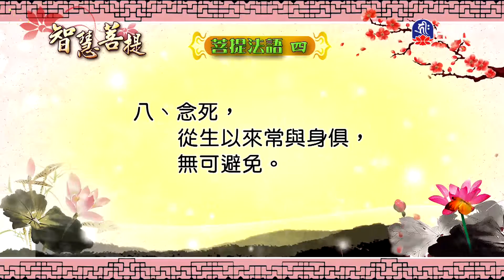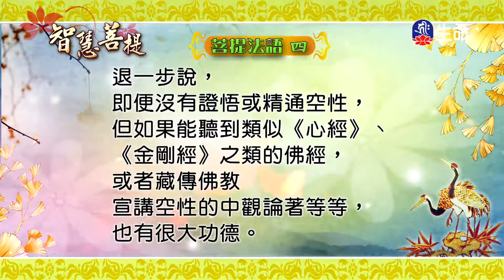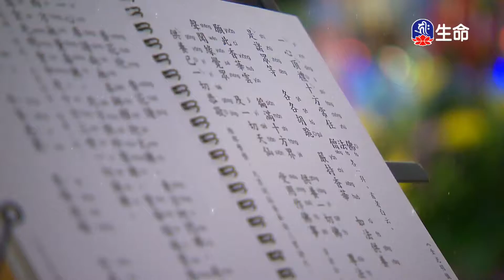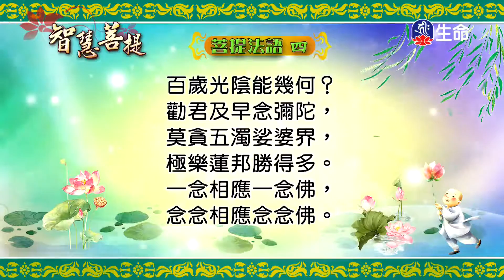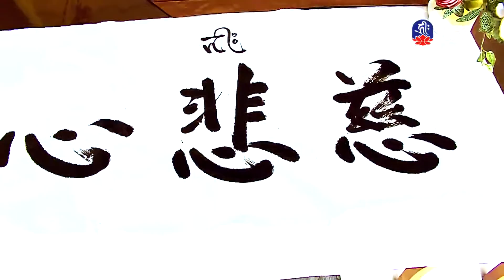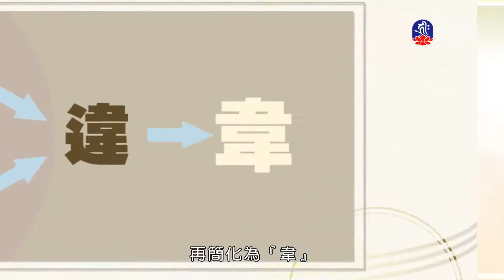智慧菩提(762)-2_智慧菩提_(lifetv_20200723_11:30)